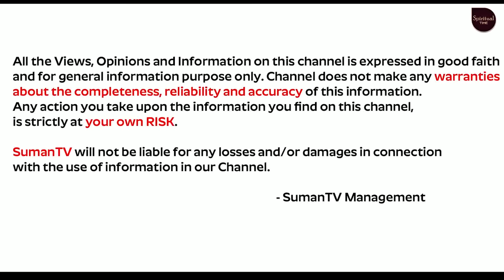ఇంటి ద్వారానికి ఇవి ఉంటే డబ్బు వద్దన్నా వస్తుంది | SimhaDwaram Importance | Vasthu | Spiritual Time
Watch► ఇంటి ద్వారానికి ఇవి ఉంటే డబ్బు వద్దన్నా వస్తుంది | SimhaDwaram Importance | Vasthu | Spiritual Time